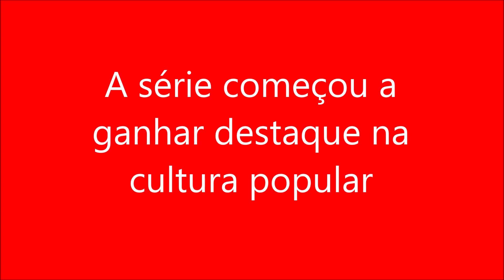A série começou a ganhar destaque na cultura popular